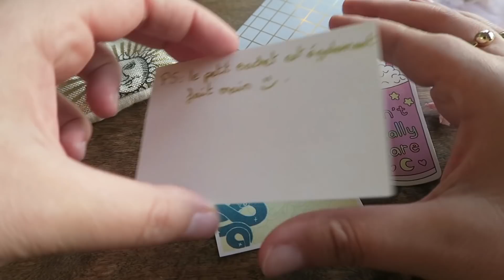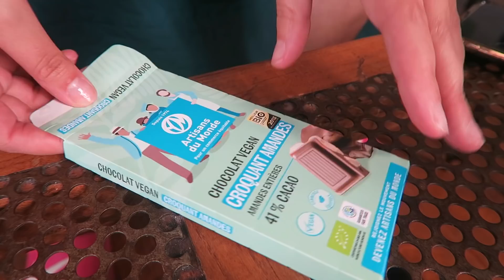WEEK IN MY LIFE 🌻 Il se passe tellement de choses je peux pas résumer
-10% sur toute la boutique avec le code LOUPCHE10